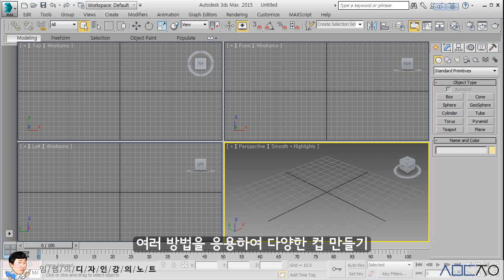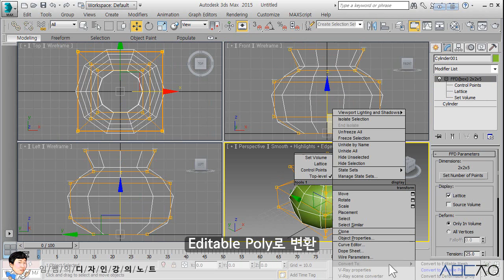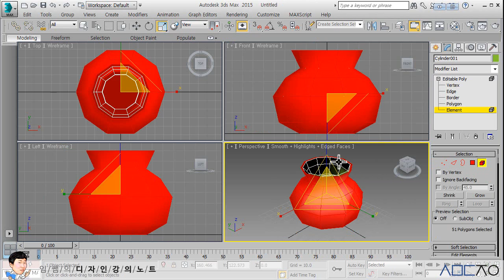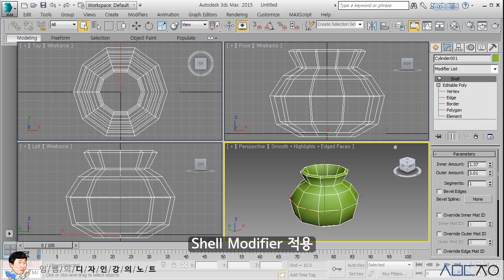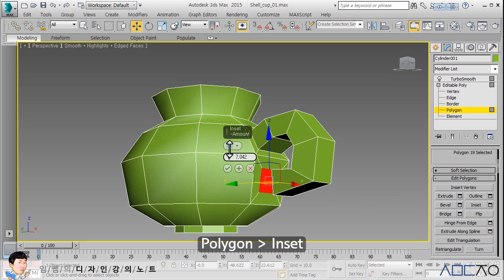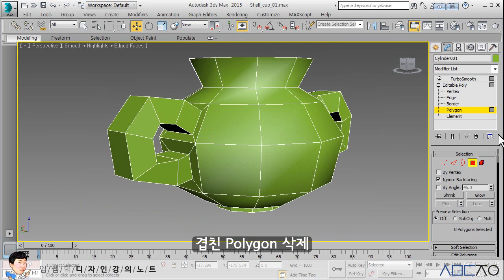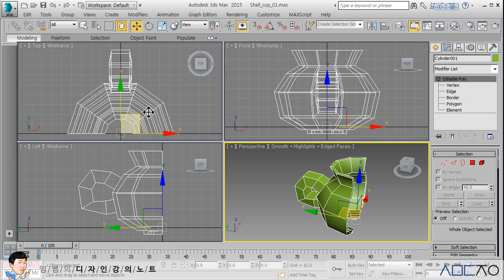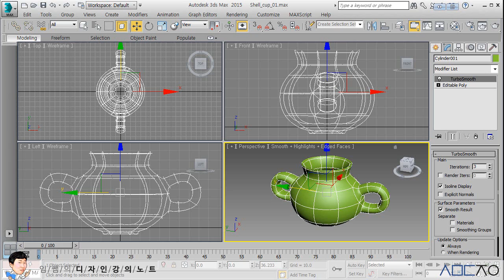3ds Max Basics_임쌤의 디자인강의노트_Chapter9_(3)_Various_Method_Cup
FFD Box, Shell, Symmetry Modifier와 Editable Poly를 이용해서 자신이 원하는 다양한 형태의 컵을 만들어본다.